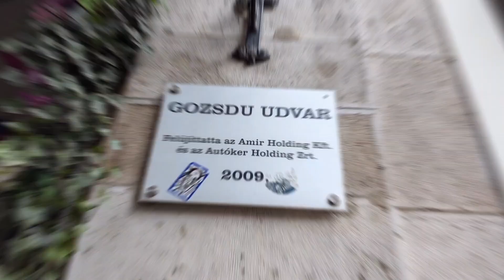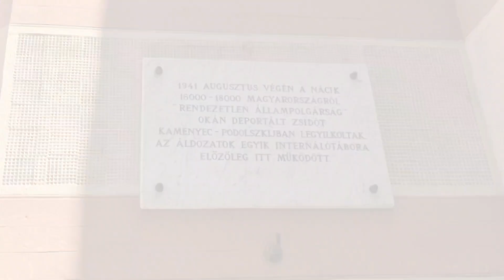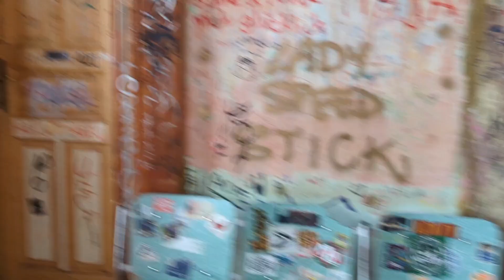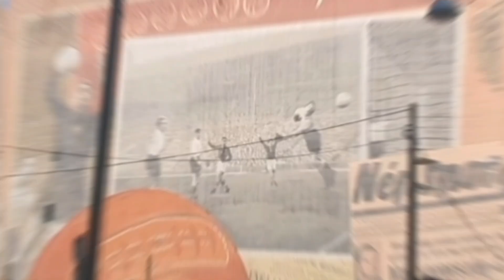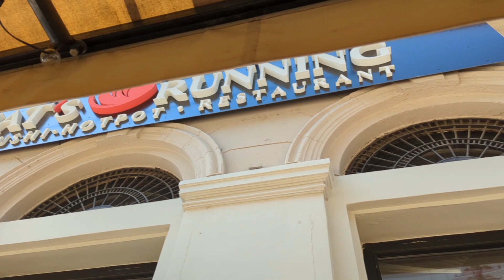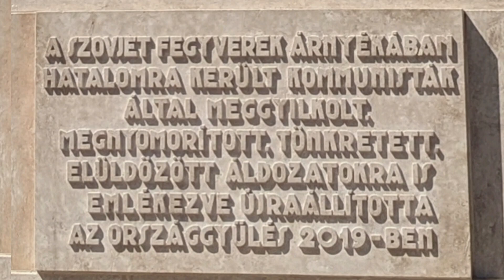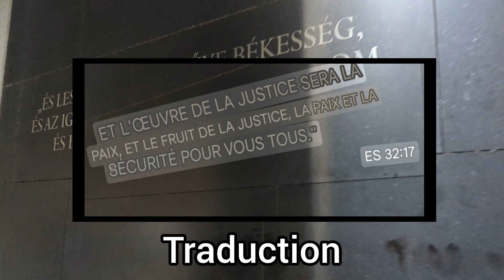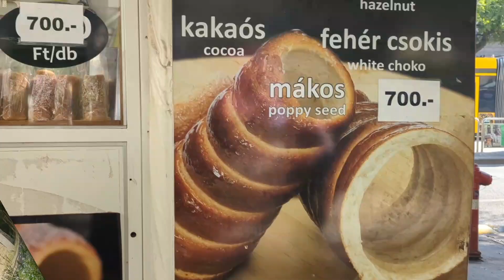Découvrir une destination insolite, un pays en Europe la Hongrie , seul(e),en couple ou en famille!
Dans cette vidéo on vous emmène avec nous à Budapest en Hongrie ! Ensemble nous allons découvrir tous les secrets de cette capitale autant par son architecture que par son histoire, riche en émotion ! il va y avoir 3 épisodes! Et merci à Google traduction pour les traductions des pancartes ! On  vous conseille de toutes les regarder car chaque épisode est différente! Merci de nous suivre et de nous accompagner dans ces voyages et de les découvrir tous ensemble ! Si vous avez des questions  on y répondra avec plaisir ou simplement SVP nous mettre un petit commentaire de ce que vous en avez pensé! Merci à vous ! et si vous avez aimé cette vidéo nous mettre un petit pouce en l'air ça permettra à notre chaine d'être plus visible par d'autres lecteurs de YouTube ! On vous dit à bientôt et merci encore pour votre fidélité et d'être nos abonnés ! Canou et Canoute